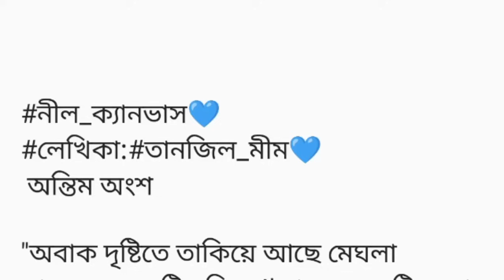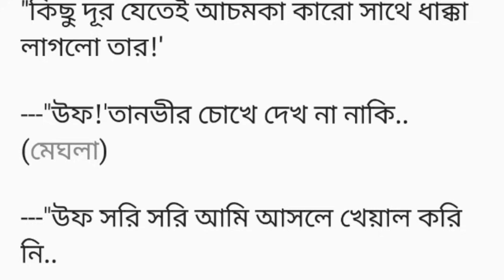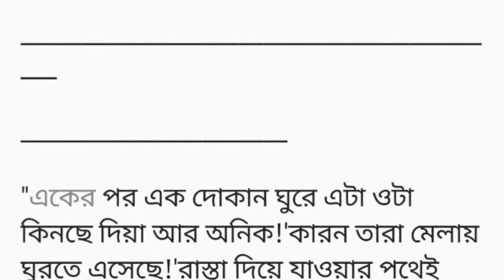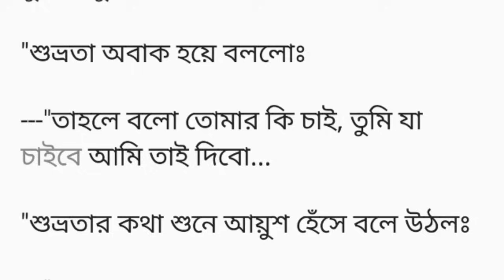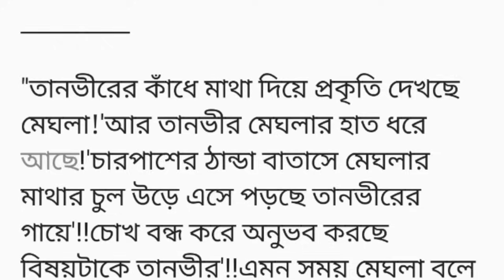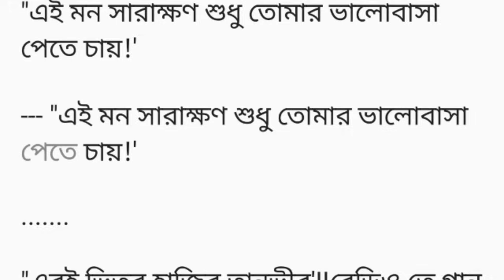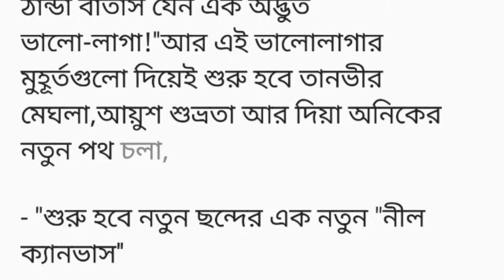নীল ক্যানভাস||তুমি তো বলেই ছিলে তোমার জীবনে আমি ছাড়া আর কেও নেই 😑||অন্তিম অংশ||bangli short story